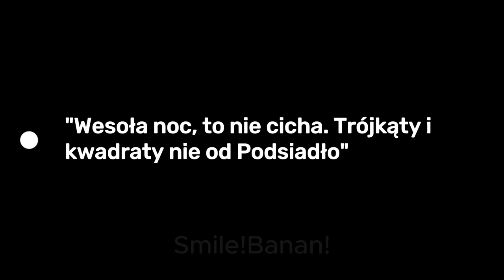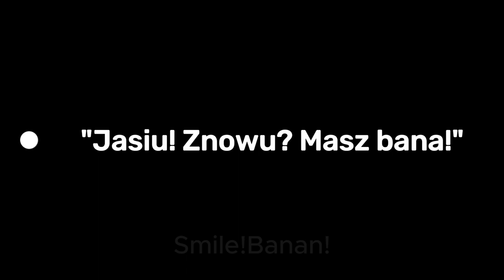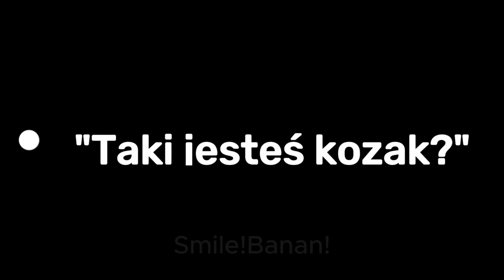Podsumowanie uśmiechu: czyli Dowcipy Dnia wg. WAS 🏆 01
W linku poniżej można kupić mi pyszną kawkę i przy okazji wesprzeć moją twórczość.

Kanał Smile!Banan! w wydaniu AI Tools (narzędzia), do tego użyty AI Cover (okładka i postacie). Głosy podkładane z elevenlabs.io.

⏰Rozdziały⏰
0:00 - Wstęp
0:06 - Numer 10
0:22 - Numer 09
1:00 - Numer 08
1:22 - Numer 07
1:35 - Numer 06
1:50 - Numer 05
2:11 - Numer 04
2:24 - Numer 03
2:40 - Numer 02
2:52 - Numer 01